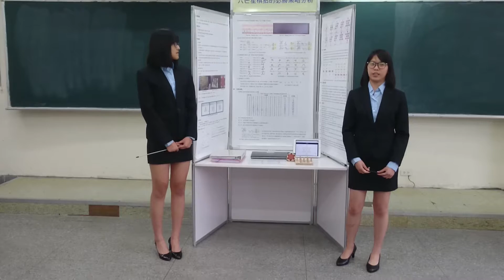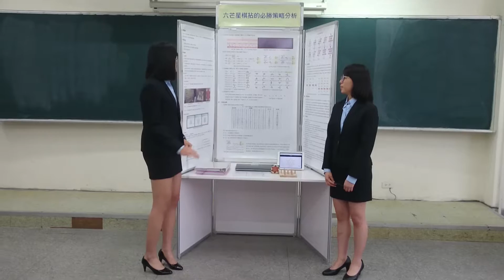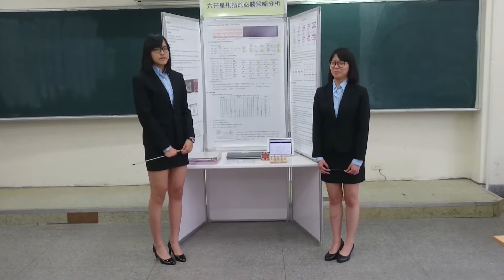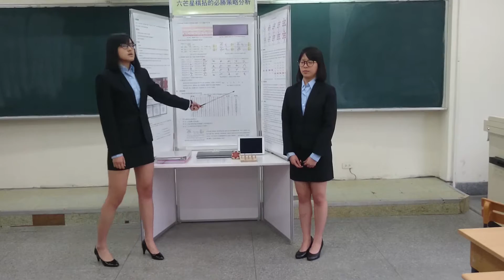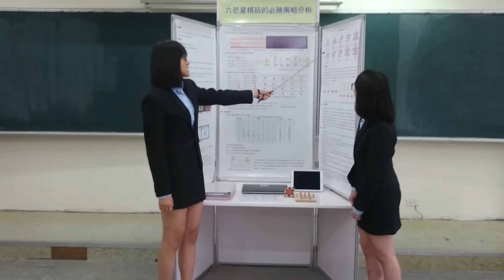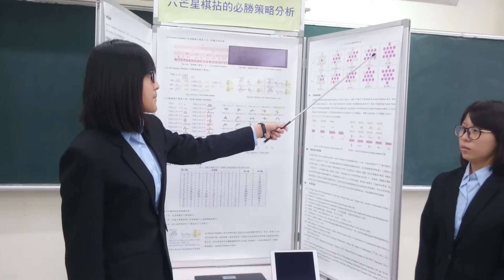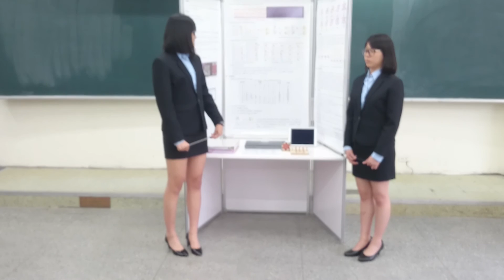105年高瞻發表會泰北高中六芒星棋拈的必勝策略